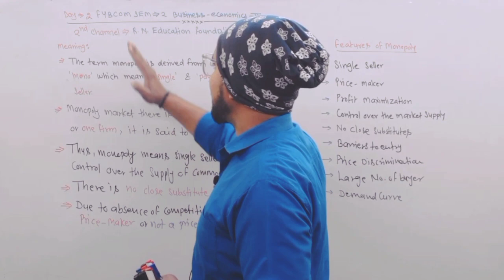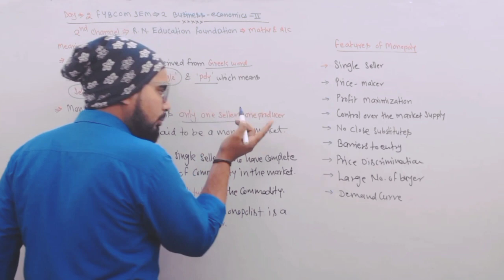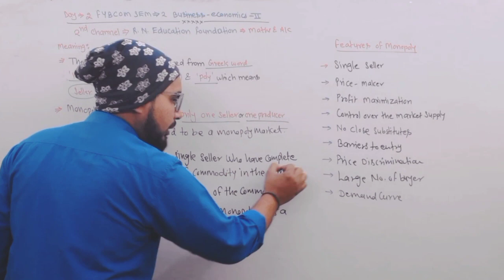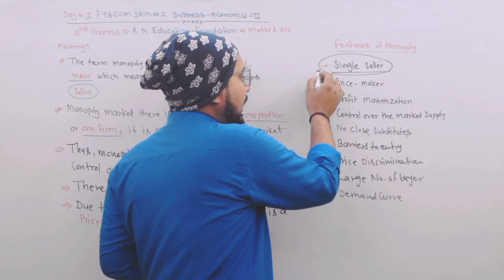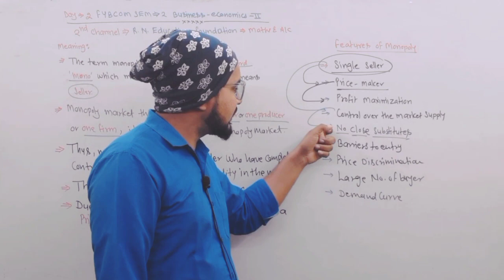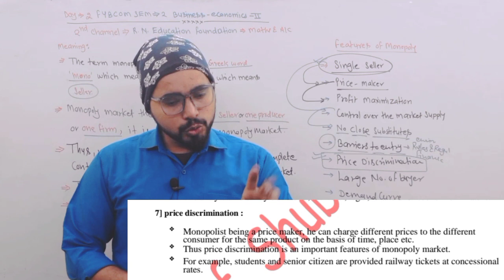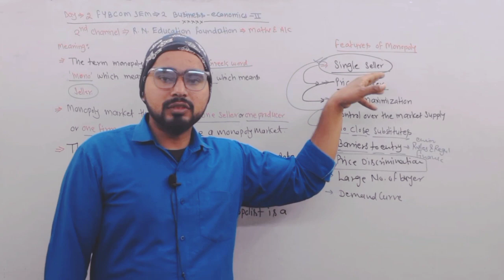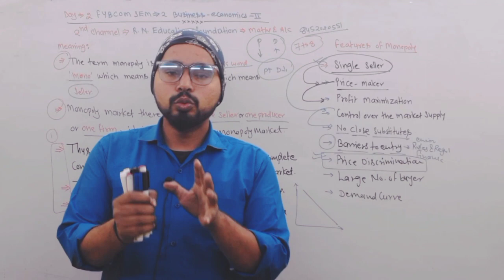Business Economics | Forms of Market | Monopoly Market | Features of Monopoly | FYBCOM SEM -2